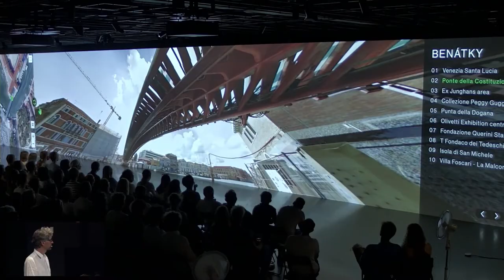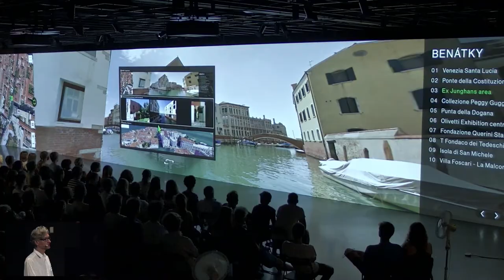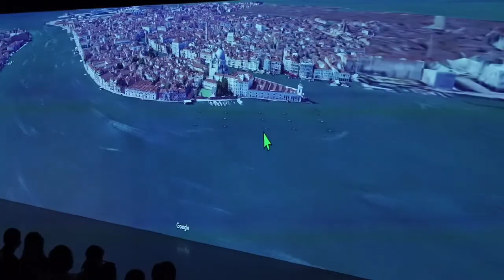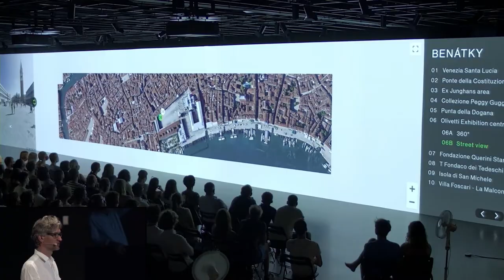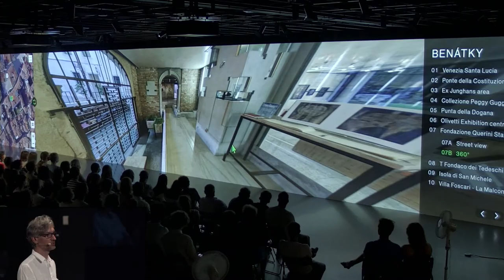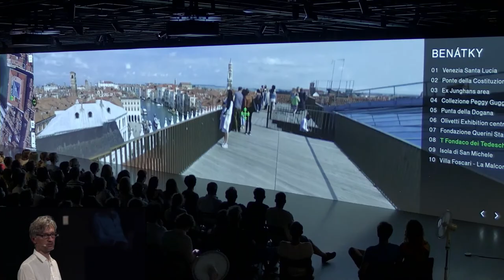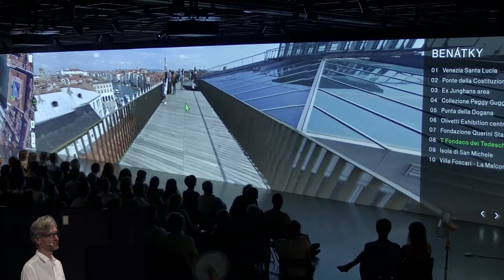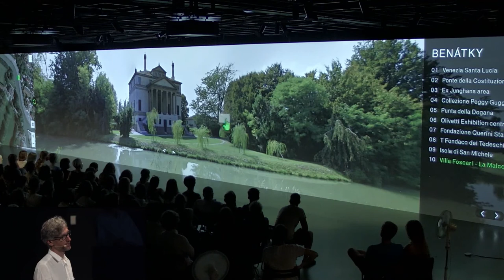Z města do města: Benátky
Zveme vás do uliček v Benátkách. Ukážeme si most navržený Santiagem Calatravou, který provází soudní spory. Zastavíme se také u Palladiovy vily Malcontenta a u muzea Peggy Guggenheim. Nejlepší výhled na město a především kanál Grande zažijeme ze střechy paláce Fondaco dei Tedeschi, který zrekonstruovalo studio OMA v čele s Remem Koolhaasem. Za návštěvu rozhodně stojí i hřbitov San Michele od Davida Chipperfielda, který leží na ostrově mezi Benátkami a Muranem.